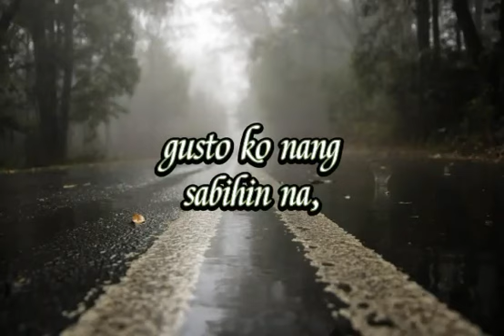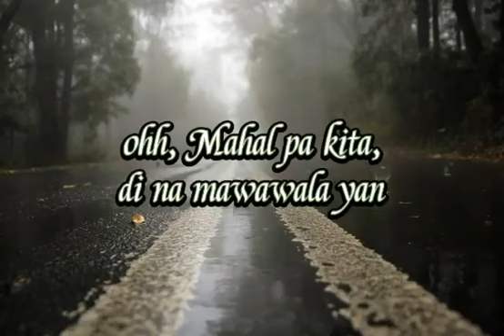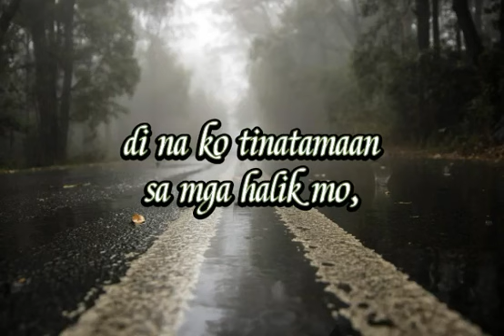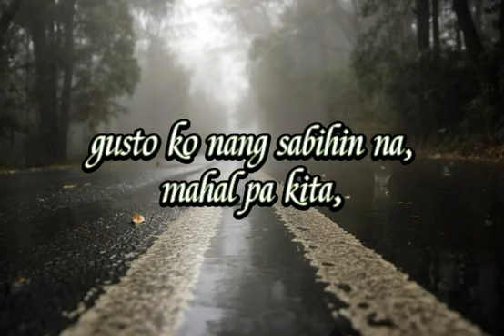Pasensya Na x Beautiful Scars Mashup Lyrics|| Neil Enriquez & Pipah Pancho (Cover)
Hi there ! Thank you for visiting BusyMom's Lyrics. My contents was for all music lovers out there. I put my efforts to create more creative lyrics to be more entertaining and enjoyable for all of you guys.